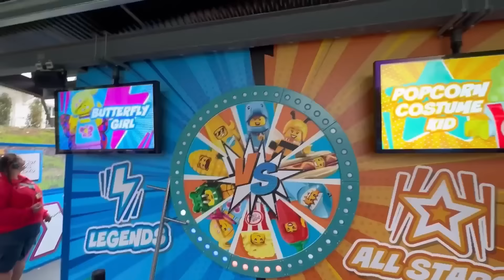OMG… Hum Jeet Gaye | Boys vs. Girls FIRE CHALLENGE | Family Fun At LEGOLAND PART2 | Sethi’s UK Trip